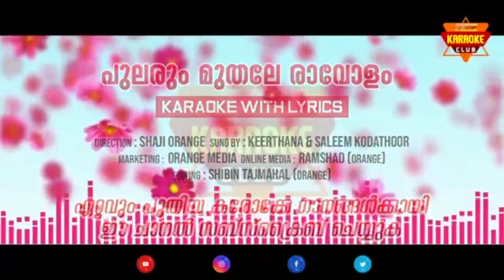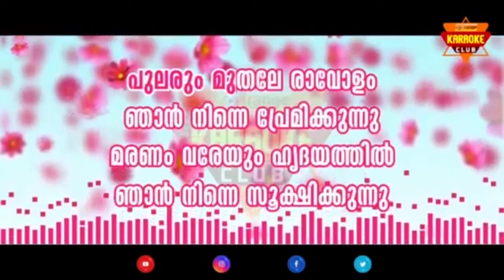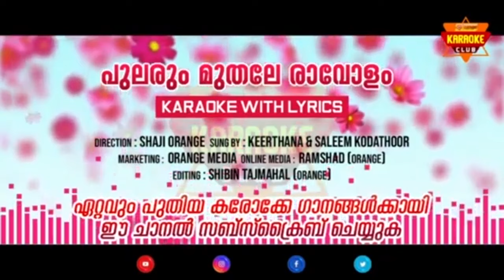PULARUM MUTHALE RAVOLAM | KARAOKE WITH LYRICS | SALEEM KODATHOOR & KEERTHANA | FROM ORANGE MEDIA